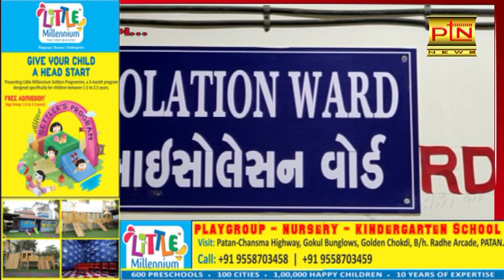પાટણ જિલ્લામાં વધુ એક કેસ આવ્યો કોરોના પોઝીટીવ - આ સાથે જિલ્લામાં કુલ 20 પોઝીટીવ કેસ ।। PTN News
PTN NEWS
પાટણ જિલ્લામાં વધુ એક કેસ આવ્યો કોરોના પોઝીટીવ

Ptndigitalmedia.com